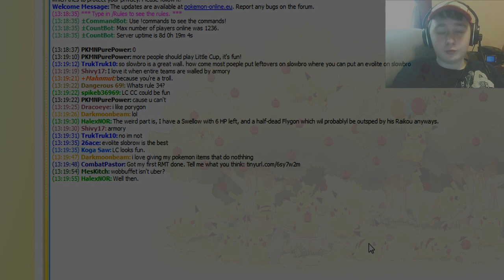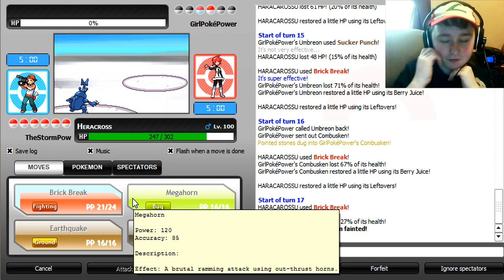Pokemon Online Live Commentary #2: No Pokemon Left Behind [5th Gen UU]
I go into the UU tier (which I honestly find more fun that OU) and get a pretty decent match, not losing a single Poke!